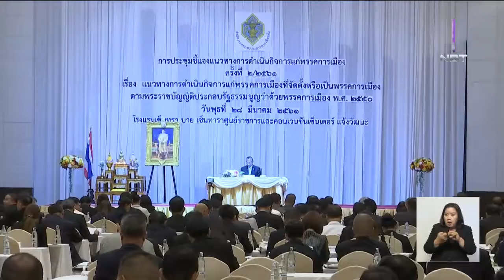ปฏิกิริยาพรรคการเมือง หลังคำวินิจฉัยศาล รธน. คำสั่งคสช. แก้ไขการดำเนินการของพรรคการเมือง ไม่ขัด รธน.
สกู๊ปทีมข่าวการเมือง NBT
6 มิ.ย. 2561